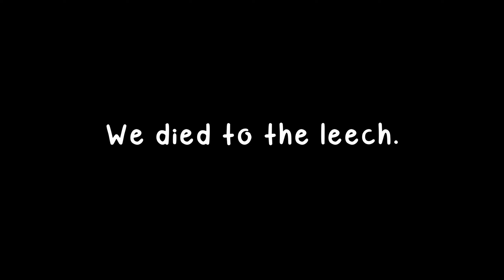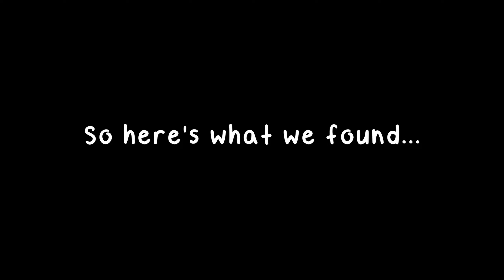OH MY GOD WHAT IS THAT?!?! | RAIN WORLD | Part 7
Green Orange and Purple continue through the Shaded Citadel. Unfortunately, Purple had to leave after a few minutes, so Green and Orange carried on without her. Though their initial goal was to travel to the Garbage Wastes, they eventually decided to follow their little yellow companion; "Iggy." After traveling through the Shoreline for a while, the two Fellas end up in an area called "Looks To The Moon." Watch until the end to see what happened.

TIMESTAMPS:

00:00:00 Intro
00:00:18 # Shaded Citadel - GOP
00:04:35 # Purple Leaves
00:04:55 # Shaded Citadel - G&O
00:06:40 # Shoreline - G&O
00:24:31 # Looks To The Moon - G&O
00:27:11 # Outro

CREDITS:

Edited by: @orange_fella
Thumbnail By: @orange_fella (using official game concept art)
Melo Fellas Theme By: @orange_fella